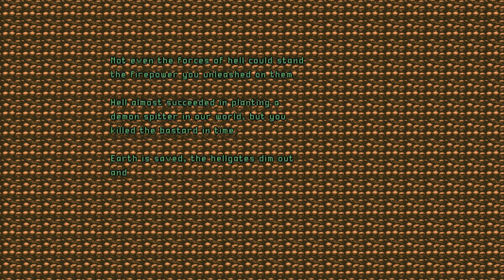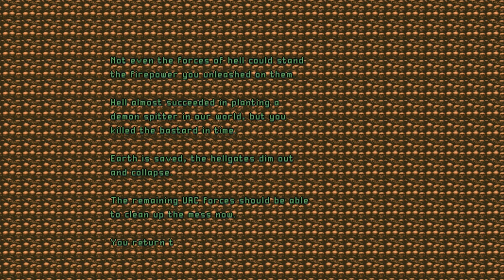Hellbound - Map 30: Worlds Collide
Full run through Map 30: Worlds Collide of Hellbound on Ultra-Violence difficulty with 100% kills and secrets. Played through GZDoom.
Music is MIDI rendition of All Guns Blazing bt Judas Priest.